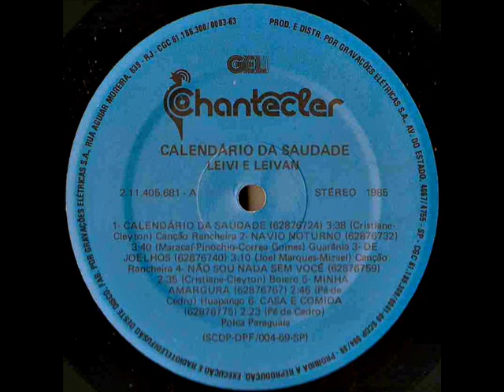Leivi & Leivan - Amar é Viver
Ano: 1985 Composição: (Cezar/Oswaldo Galhardi)
Acesse: